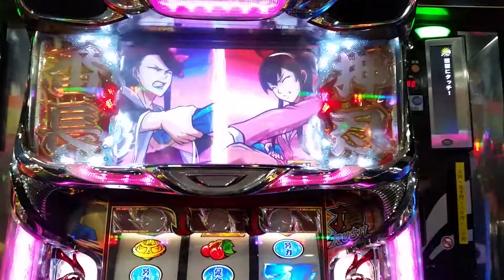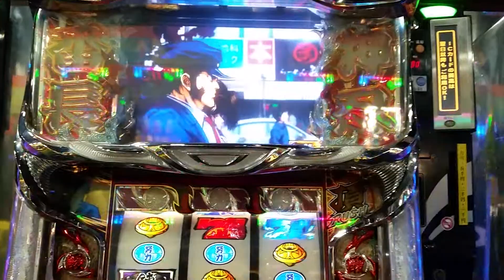【注】私、漢に弄ばれました(;´д｀) 【押忍!サラリーマン番長】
いやー今回、マジで外れるとは思わなかったです(´ε｀；)
パターン別期待度と特徴
▼研修
本前兆期待度は20.0%

▼猛研修
本前兆期待度は80.0%
当たれば次回天国!?

▼超研修
本前兆期待度は100%
当確＆次回天国確定！

■(猛)研修中のアツい演出
仁王玉が右から登場
龍玉演出・平が驚く
ビンタ演出
たいまつ演出・強
お札演出・美佐(右)
お札演出・吹き飛ばし
落雷演出・強
仁王像スイッチ演出(4体以上点火で確定)
雫登場(ボーナス or AT確定)

▼仁王像の点火数別本前兆期待度
0体：75.0%
1体：12.5%
2体：20.0%
3体：50.0%
4体：100%
6体：100%(青BB or AT確定!!)
点火0が意外にアツい！

サラリーマン番長の天井や狙い目といった立ち回り要素。
天井
モード 　　天井G数
通常A/B 　　999G
天国準備 1069G
天国A/B 　　96G
天井はボーナス間。（途中でATを挟んでもOK）
1000Gを超えた場合は天国準備滞在となり次回天国確定。

狙い目
ハマり台…600G〜
ゾーン狙い…180〜230G、380G〜430G
ハマり台がボーナスまで。
ゾーン狙いは前兆否定まで回す。

ブルーレジェンド狙い
このモードに突入するとボーナス・ATが全て「青」になる。同モードが80%でループするので履歴で青系が続いている台は狙い目！

ヤメ時
ボーナス後…96G
AT後…66G
上級者…天国示唆無しで即ヤメ
AT後は引き戻しも考慮して前兆を見ながら66G程度回す。（AT後に仁王門に入った場合は仁王門終了からカウント）

天国モード確定パターン
超番長ボーナス後
超研修・猛研修後
1000Gハマり以降のボーナス後
剛天交渉演出3G継続+赤BB
剛天交渉演出4G継続
BB中に青7揃い
BB中の楽曲変化+下パネル消灯
雫BBで青頂ロゴ・虹頂ロゴ・オール同色・コパンダ玉
BB後のステージが剛天(AT or 仁王門否定)
BB終了画面の成立役とランプ矛盾(AT否定)
「タッチセンサーは液晶の下にあるよ」→タッチ→「あ〜そこそこきくー」(天国準備確定)発生時のボーナス後
「タッチセンサーは液晶の下にあるよ」→タッチ→「大丈夫熱くなかった？」(本前兆否定で天国準備確定)発生時のボーナス後
天国モードの可能性アップ
剛天交渉2G継続
7G付近まで前兆演出無し
雫BBでピンクチャンスでAT否定
雫BBで緑チャンスが2個以上
ボーナス後に轟ステージ以外(AT or 仁王門否定)
ロゴ付きステチェンで轟or鏡ステージ移行(通常B以上)
研修前と研修後の連続演出が同じで失敗(通常B以上)

高設定確定パターン
BB継続ゲーム数70Gで設定6確定！

当選までの流れ
通常時は内部的に「モード」「マップ」「解除レベル」「状態」が存在。

①モードを決定
②モードに合わせてマップを決定
③マップとG数に応じて解除レベルが振り分けられる
④解除レベルと状態に応じてボーナスを毎ゲーム抽選
というのが基本の流れ。
それぞれの移行率には設定差なども存在しますが、面倒だという方は「モード」だけ抑えておけば問題ありません。

モード
モードは5種類。

通常A…百の偶数Gがアツい
通常B…百の奇数Gがアツい
天国準備…次回天国確定
天国A…96G以内に連チャン
天国B…ループ率が天国Aより高い
モードは天国A以上に移行するまで転落は無いタイプ。
各モードはG数での当選(マップ解除)かレア小役解除かで移行率が異なる。

超番長ボーナス
設定 超番長ボーナス突入率
1 　　　　1/22442
2 　　　　1/21594
3 　　　　1/21420
4 　　　　1/20187
5 　　　　1/19649
6 　　　　1/18507
恩恵
AT確定
ボーナス50G
7揃い高確率
レア役で上乗せ抽選
終了後は天国モードへ
当選契機
最強ベル（1/65536）
強弁当（1/65536）
BIG昇格抽選
BIG100G継続の1/3